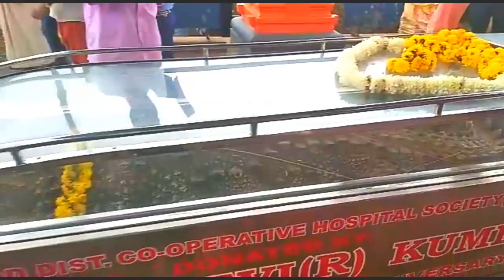Kasaragod | Babiya Divine Crocodile Of Ananthapura Lake temple No More | Kumbla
Babiya the divine crocodile No More